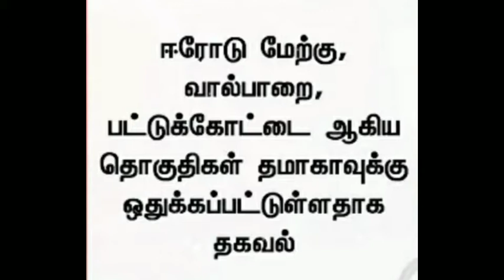GK Vasan - TMC -3 Seat|தமிழ் மாநில காங்கிரஸ்- அதிமுக கூட்டணி உடன் பாடு-3 தொகுதி உடன்பாடு என தகவல்கள்